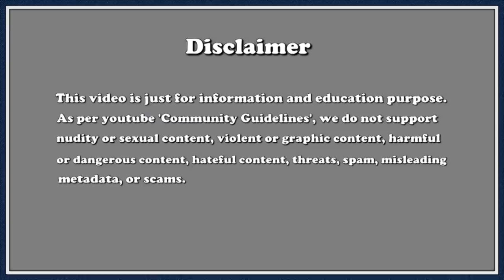भारत से नेपाल जाना Free क्यों है // Amazing Facts about Nepal in Hindi